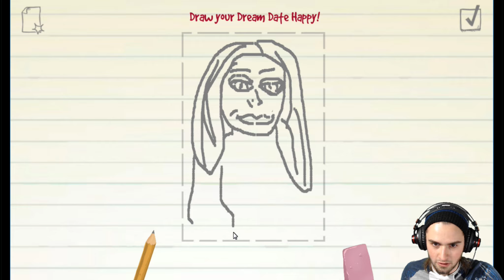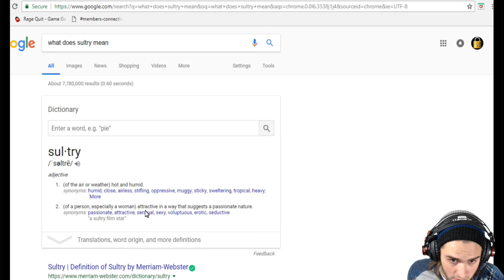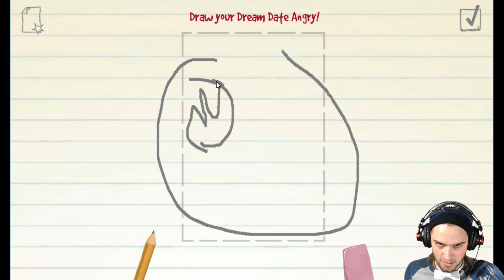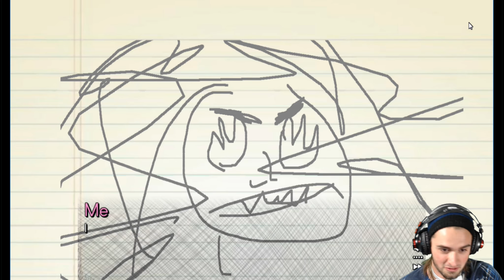My Dream Date|Doodle Date;Part1 Joystick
Show off fan art on the Jelix Fon Facebook page and we may feature it in a video.